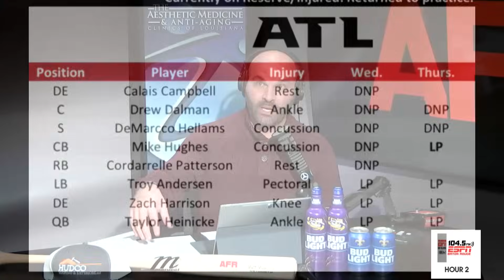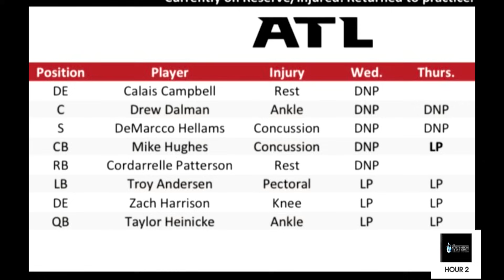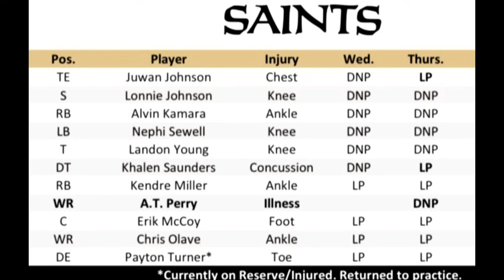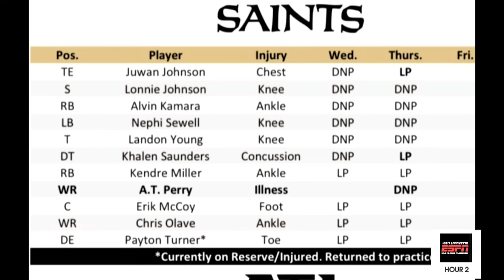Saints Add OL | Will Falcons Be Without QB And Center?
Matt Moscona breaks down the latest injury report for the Saints matchup against the Falcons. We also react to the Saints signing an offensive lineman and what this means for the matchup with Atlanta.

Photo credit: AP Photo/Danny Karnik